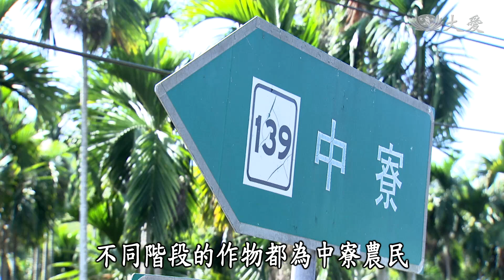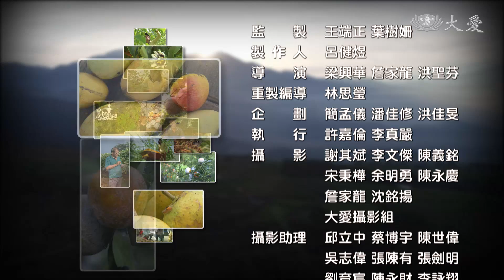【農夫與他的田】20190315 - 無毒農業的發展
無毒農業是政府的農業政策之一，有別於有機農法，無毒農業講求農藥零檢出，希望在數量與品質上都能穩定的供應，南投埔里鎮合成里和一新里的交界處，人稱大坪頂，意思是「一大片平坦的高地」，雖然沒有豐沛的水源灌溉，但因地形有些微坡度，不易積水，反而適合百香果、絲瓜等作物生長，目前全台灣有九成的百香果都來自大坪頂。

(12410264)